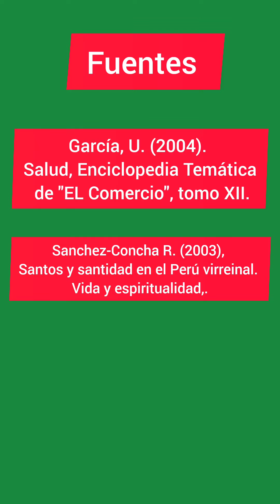San Martín de Porras: sangrador y sacamuelas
Hola! 🙂 Noviembre es el mes en el que los limeños celebran a San Martin de Porras. ¿Sabías que el santo fue conocido en vida como un sangrador y sacamuelas?

¿Estás visitando Lima (o el Perú) y deseas un tour y/o experiencias culturales? Contáctame soy un guía de turismo oficial experto en arte e historia ▷▷▷